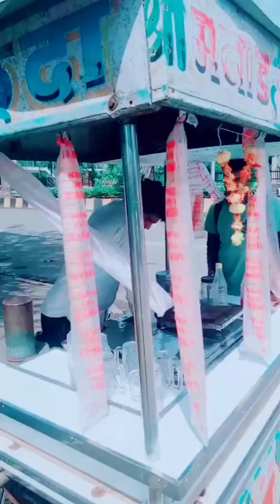A lunch at Kerala House, Mumbai🍗🍗😍mumbaivlog